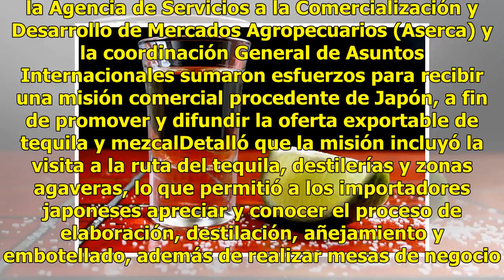Japón se consolida como mercado internacional del tequila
El consumo de tequila en Japón mantiene una tendencia creciente, al ubicarlo como el segundo mercado internacional más importante para las exportaciones de esta bebida. De acuerdo con la Secretaría de Agricultura, Ganadería, Desarrollo Rural, Pesca y Alimentación (Sagarpa), el mercado del país orien...